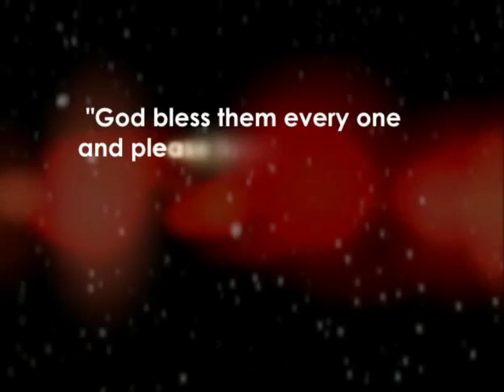A Christmas Carol - Nebraska Theatre Caravan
An annual holiday touring classic, Nebraska Theatre Caravan's adaptation of "A Christmas Carol" is now entering it's 35th season of touring.  Featuring a cast of 23 musical performers, live musicians, and Broadway-style sets and costumes, this sumptuous stage production inspires awe in audiences of all ages.